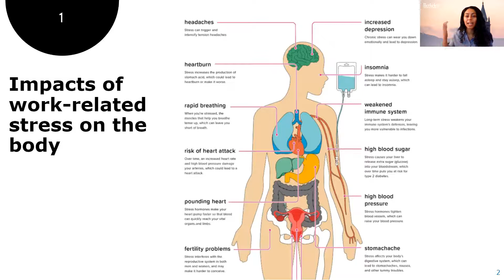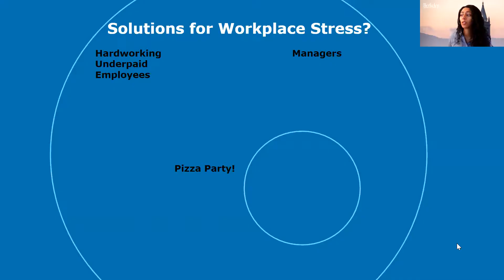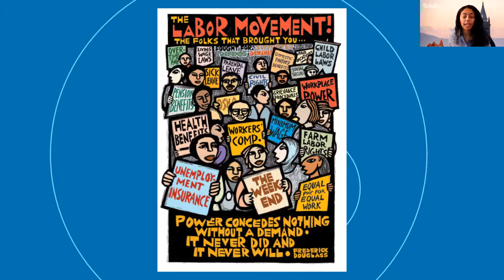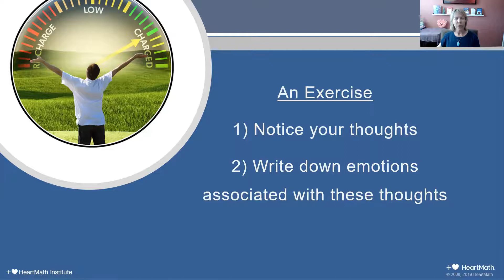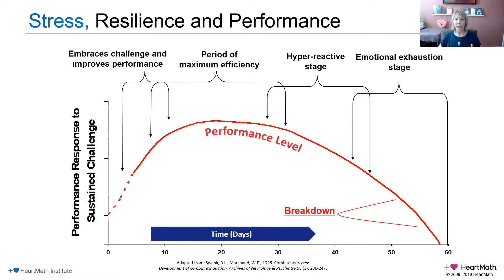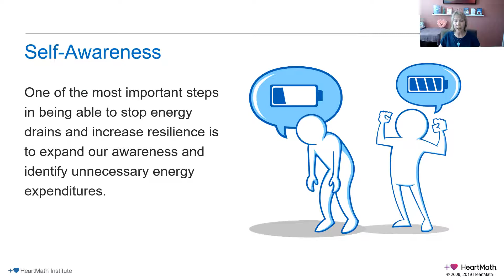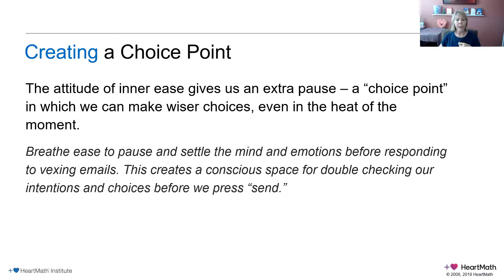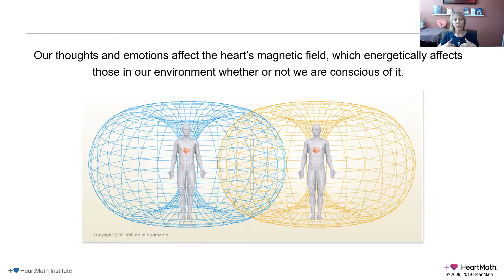Managing Stress and Building Resilience Among School Employees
Presented by Michele Mariscal, Yasin Khan, and UC Berkeley Labor Occupational Health Program's School Action for Safety and Health (SASH) Program

While some levels of stress can have benefits in motivation, chronic workplace stress causes overwhelm and can erode personal health. The COVID-19 pandemic has increased levels of workplace stress significantly for school employees. This webinar teaches you about the effects of workplace stress on your body, how to identify the root causes and develop short and long term strategies to make positive change. Learn how to choose healthy responses to stressful events to cope more effectively with demanding expectations and change.

This webinar is based on the School Action for Safety and Health (SASH) Program administered by the Commission on Health and Safety and Workers' Compensation in the California Department of Industrial Relations through an interagency agreement with the Labor Occupational Health Program at the University of California, Berkeley.

At the completion of this activity, the learner will be able to:
- Describe the body’s responses to stress in acute and chronic workplace stress
- Identify workplace factors that can create stress
- Understand the difference between reacting to stress vs. responding